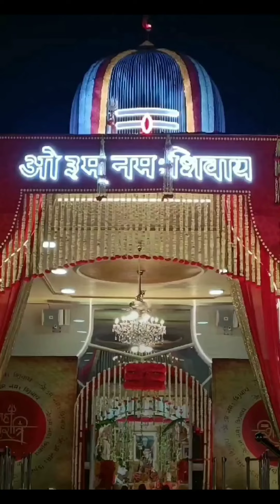GURU JI'S BADE MANDIR CHATTARPUR MAHA SHIVRAATRI LIVE DARSHAN 18TH FEBRUARY 2023 SATURDAY(4)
*❣️ TODAY GURU JI'S BADE MANDIR MAHA SHIVRAATRI LIVE DARSHAN. ❣️*

*❣️ AAPJI SAMOOH SAADH SANGAT JI NU 🔱 MAHA SHIVRAATRI 🔱 DE PAAWAN PAWITAR DIHAADE DI LAKH-2 BADHAAYI HOWE JI. ❣️*

*🚩 DATE : - 18TH, FEBRUARY 2023, SATURDAY. 🚩*

*🚩 WISH YOU A 🔱 HAPPY MAHA SHIVRAATRI 🔱 TO ALL OF YOU. 🚩*

*❣️ JAI BHOLLE KI. ❣️*

*❣️ DHAN GURU NANAK DEV MAHARAAJ JI. ❣️*

*❣️ WAHEGURU JI MEHAR KARO. ❣️*

*❣️ GURUJI KEEP BLESSING ALWAY'S. ❣️*